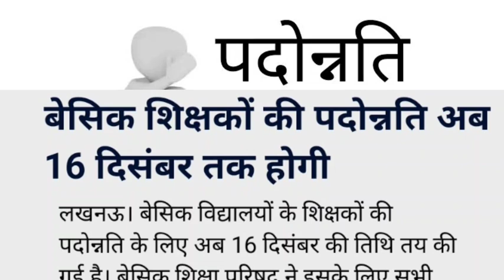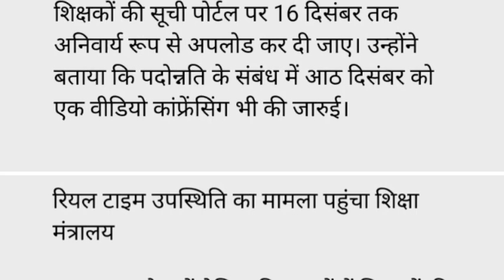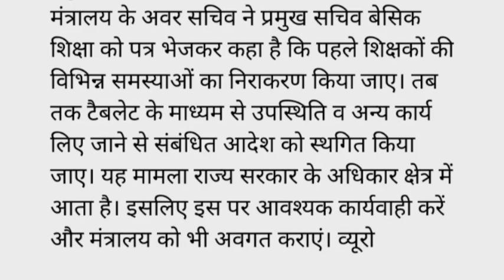बेसिक शिक्षकों की पदोन्नति अब 16 दिसंबर तक होगी।बेसिक शिक्षा परिषद ने जारी किया बीएसए को निर्देश